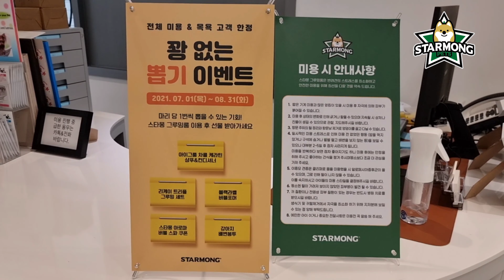극한직업 대형견 미용 & 목욕 _ starmong BIG DOG spa & groomong service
스타몽 대형견 미용 써비스
오늘의 주인공은 예쁜 골든두들 "밍키"
털복숭이 밍키의 변신^^ 함께 해주세요

무더운 여른 집에서 대형견 관리 힘드시죠?
스타몽이 덩치 큰 댕댕이들을 기다리고 있습니다. 예약필수!

우리 개린이들 스타몽과 함께 시원한 여름 보냅시다
 🐾 왈왈🐾

구DOG🐶  좋아요🐶  🐾 왈왈🐾

🐶 반려견의 행복하고 자유로운 삶을 위한 반려견 토탈 라이프스타일 센터
!스타몽! 으로 놀러오세요
유치원/호텔/미용실/베이커리

🐶 스타몽 강아지 유치원🐶
서울특별시 서초구 서초대로 73길 12, B1층(서초동,세계빌딩)
🐾 Tel.  02_535_7942
🐾 Fax. 02_3482_7048